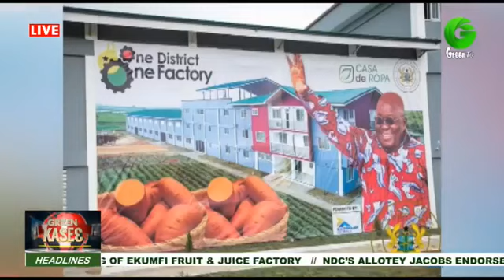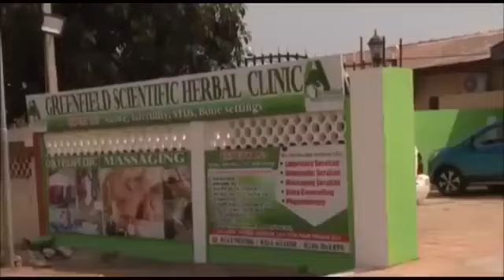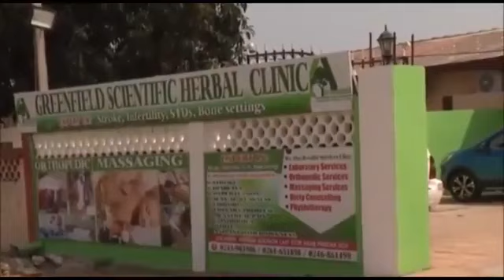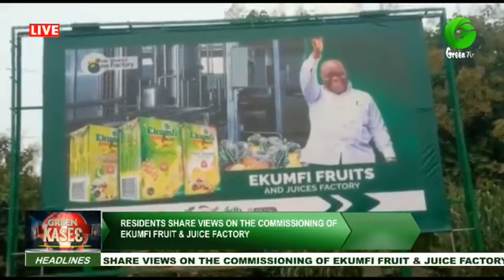NDC Waiting To Steal Our Ideas, That Explains Their Manifesto Delay - John Boadu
GREEN KASIE [Evening News] On Green Tv (22/08/20)

HEADLINES

🟢NPP MANIFESTO: We Can’t Entrust Free S.H.S In Mahama’s Hands - President, Nana Akuffo Addo

🟢Government To Support Small Scale Businesses - Vice President, Dr. Bawumia

🟢John Mahama Pays Courtesy Call To Chief Of Asukwakwa

🟢Don’t Run From Debate, You Can Even Choose Your Own Moderator - John Mahama Dares Pres. Nana Akuffo Addo

🟢Government To Address Rent Issues From January 21

🟢NDC’s Allotey Jacob Endorses 1D1F

Kindly Watch Full News For More Stories💯